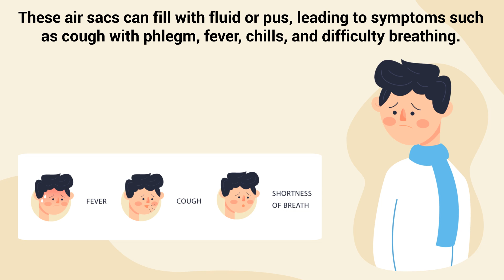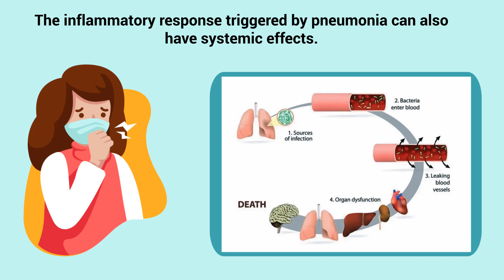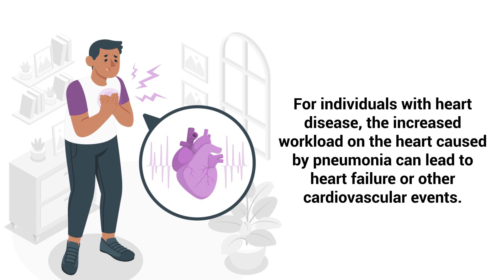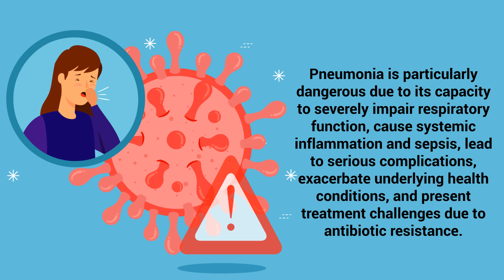Why is Pneumonia So Dangerous?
Why is pneumonia so dangerous? What can you do to avoid this dangerous lung infection? Watch this video to find out!

One of the primary reasons pneumonia is so dangerous is its ability to cause acute respiratory distress. When the alveoli are filled with fluid or pus, the exchange of oxygen and carbon dioxide in the blood becomes inefficient, leading to decreased oxygen levels in the body. This hypoxia can strain the cardiovascular system as the heart works harder to supply oxygenated blood to vital organs.

In severe cases, this can result in respiratory failure, a condition where the lungs cannot provide enough oxygen to the body or remove enough carbon dioxide, requiring urgent medical intervention, often with mechanical ventilation. The inflammatory response triggered by pneumonia can also have systemic effects.

The infection can spread beyond the lungs, leading to sepsis, a life-threatening condition caused by the body's response to infection. Sepsis can cause widespread inflammation, tissue damage, and organ failure.

This systemic inflammation can exacerbate existing health conditions, making recovery more difficult and increasing the risk of long-term health issues. Furthermore, pneumonia can lead to other serious complications such as pleural effusion, where fluid accumulates around the lungs, and lung abscesses, which are pockets of pus that form within the lung tissue.

Both conditions can severely impact lung function and require additional treatments, such as drainage procedures or surgery, prolonging the recovery period and increasing the risk of permanent lung damage. In people with chronic health conditions like COPD, asthma, heart disease, or diabetes, pneumonia can worsen these conditions and lead to severe exacerbations.

For example, in patients with COPD, pneumonia can trigger acute exacerbations characterized by sudden worsening of respiratory symptoms, which can be difficult to manage and may result in a need for hospitalization. For individuals with heart disease, the increased workload on the heart caused by pneumonia can lead to heart failure or other cardiovascular events.

Pneumonia's danger is also heightened by the potential for antibiotic resistance. Bacterial pneumonia, which is commonly treated with antibiotics, can be caused by antibiotic-resistant strains of bacteria, making treatment more challenging and reducing the effectiveness of standard therapies. This can lead to longer hospital stays, increased medical costs, and higher mortality rates.

Pneumonia is particularly dangerous due to its capacity to severely impair respiratory function, cause systemic inflammation and sepsis, lead to serious complications, exacerbate underlying health conditions, and present treatment challenges due to antibiotic resistance. This multi-faceted threat underscores the importance of preventive measures, early detection, and effective treatment to mitigate the risks associated with pneumonia.

⏰TIMESTAMPS
0:00 - Intro
0:38 - Primary Reasons
1:16 - Inflamatory Response
1:30 - Sepsis
1:42 - Serious Complications
2:10 - Chronic Health Conditions
2:40 - Antibiotic Resistance
3:03 - Danger of Pneumonia
2:42 - Bacterial Pneumonia